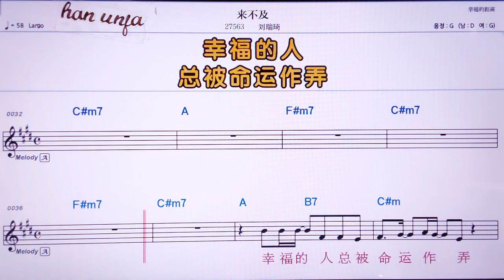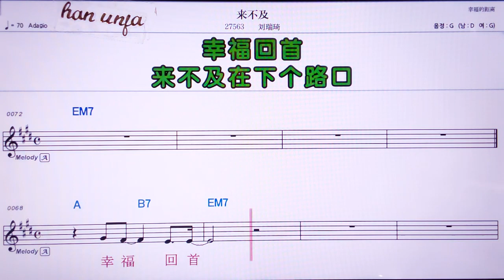💖라이뿌지/리유루이지 👍MR,노래방, 가라오케, 악보, 코드, 가사 ,Karaoke,반주